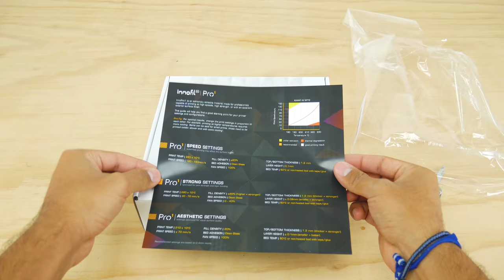Silky Tough Filament - Innofil Pro1 - Filament Review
Innofil Pro1 is a super strong filament that looks amazing!!!